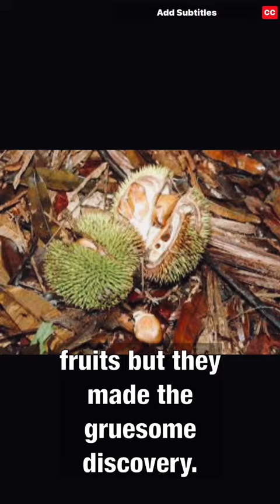Mdm Xu’s adopted mum was murdered and now she is appealing to find her biological parents.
Adopted mum was dismembered and murdered.